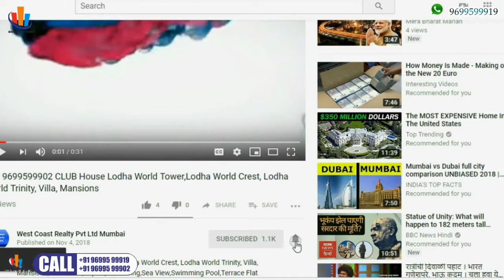📞 SANTCRUZ WEST-Ekta Trinity,2BHK 3BHK At Santacruz West, Mumbai